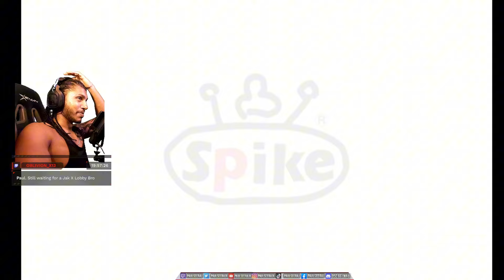Dragon Ball Sparking Zero Tag Team 2v2 Online Party Battles Need To Be Like This..